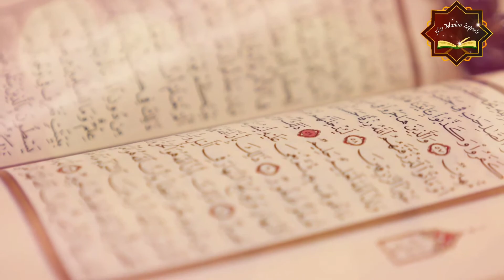Surah Al Ala| 360 Qirat Competition | Entry 95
Name Muhammad Hammad
City Muzaffargarh
Institute Khawja Freed University of Engineering and Information Technology Rahim Yar Khan (kfueit)
Surah name Al Ala
Verse no 1 to 19

Help this reciter win by sharing this video.